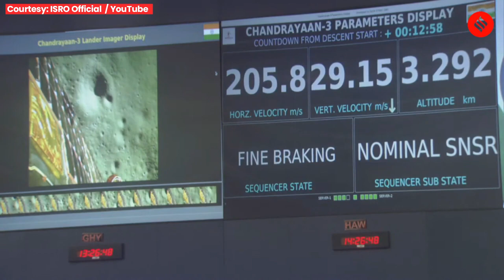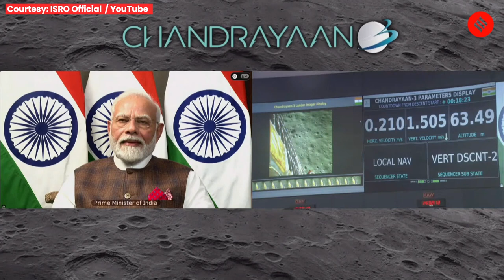Chandrayaan 3 Lander Makes A Successful And Safe Soft Landing ISRO Chandrayaan 3